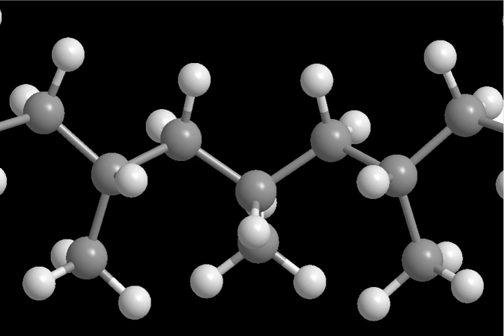Polypropylene | Wikipedia audio article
00:00:49 1 History
00:01:54 2 Chemical and physical properties
00:02:51 2.1 Mechanical properties
00:04:01 2.2 Thermal properties
00:05:07 2.3 Chemical properties
00:07:07 2.3.1 Molecular structure – tacticity
00:09:10 2.3.2 Crystal structure of polypropylene
00:09:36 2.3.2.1 Isotactic polypropylene (iPP)
00:11:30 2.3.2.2 Syndiotactic polypropylene (sPP)
00:12:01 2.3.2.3 Atactic polypropylene (aPP)
00:13:13 2.3.3 Degradation
00:14:19 2.4 Optical properties
00:14:42 3 Production
00:16:42 3.1 Catalysts
00:20:10 4 Industrial processes
00:21:16 5 Manufacturing from polypropylene
00:23:15 5.1 Biaxially oriented polypropylene (BOPP)
00:24:08 6 Applications
00:31:20 6.1 Clothing
00:33:10 6.2 Medical
00:34:37 6.3 Niche
00:36:07 7 Recycling
00:36:24 8 Repairing
00:38:13 9 Health concerns
00:38:37 10 Combustiblity

- Socrates

SUMMARY
Polypropylene (PP), also known as polypropene, is a thermoplastic polymer used in a wide variety of applications. It is produced via chain-growth polymerization from the monomer propylene.
Polypropylene belongs to the group of polyolefins and is partially crystalline and non-polar. Its properties are similar to polyethylene, but it is slightly harder and more heat resistant. It is a white, mechanically rugged material and has a high chemical resistance. Polypropylene is the second-most widely produced commodity plastic (after polyethylene) and it is often used in packaging and labeling. In 2013, the global market for polypropylene was about 55 million tonnes.